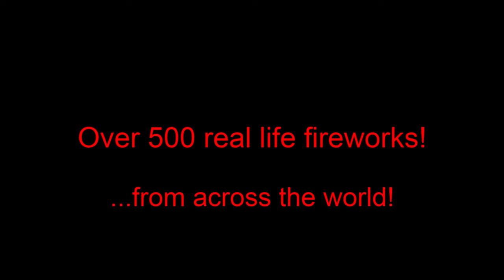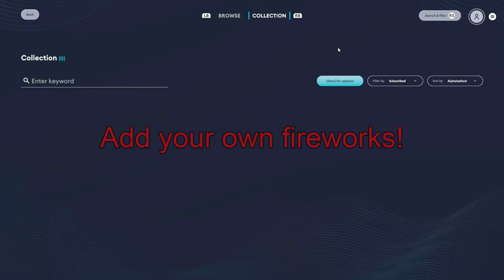Pyroworks 1.0.0 Official Release Trailer!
Finally, after months of development and setbacks, Pyroworks 1.0.0 is finally ready to launch!

See ya'll ingame!